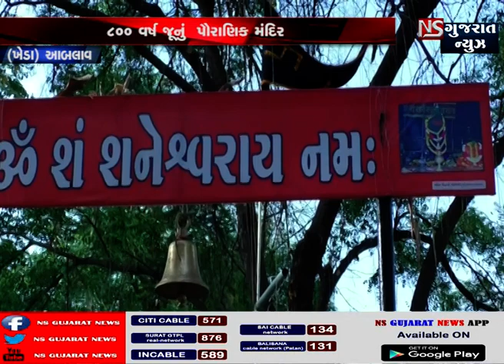800 વર્ષ જૂનું પૌરાણિક જોડિયા હનુમાન મંદિર | NS GUJARATNEWS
જોડિયા હનુમાન મંદિર ખેડા જિલ્લાના કપડવંજ તાલુકાના આબલાવ ગામમાં આવેલું છે શનિશ્વર જોડિયા હનુમાનનું  મંદિર  આ મંદિર 800 વર્ષ જૂનું  પૌરાણિક મંદિર છે મંદિરના મહંત શ્રી જનાધનગિરી બાપુ મંદિરની સેવા પૂજા કરેછે